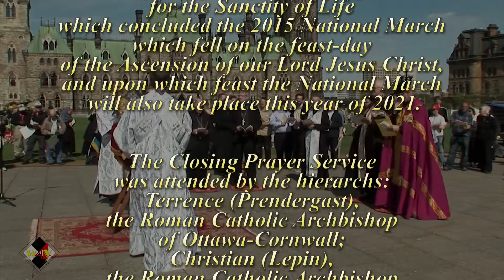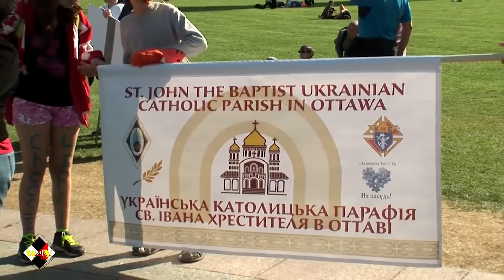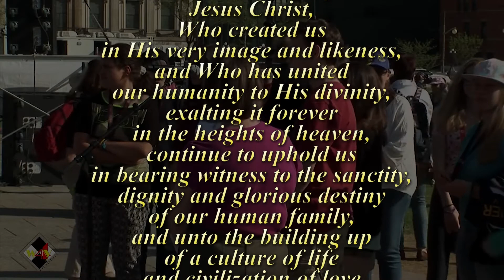The Closing Prayer Service for the ‘Virtual’ National March for Life - 2021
The Closing Prayer Service
for the ‘Virtual’ National March for Life - 2021
on Parliament Hill, Ottawa, Canada.